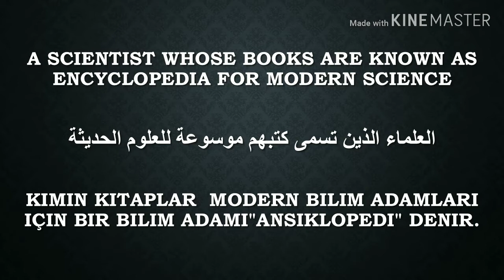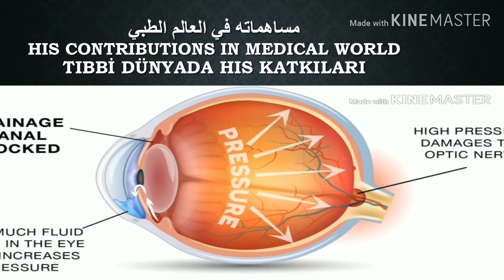Al-Zakaria Bin Raazi, Muslim Scientist -Trailer2 (Arabic/Turkish/English Subtitles)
(3) 📞 Contact links:
PeriTune